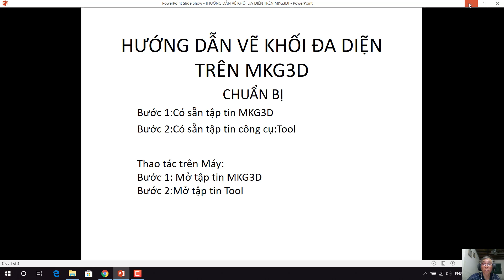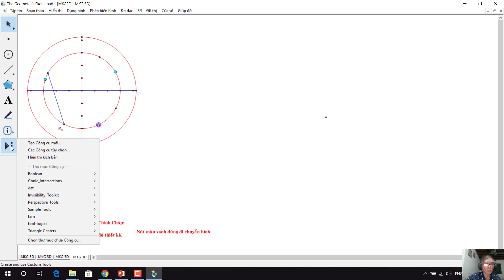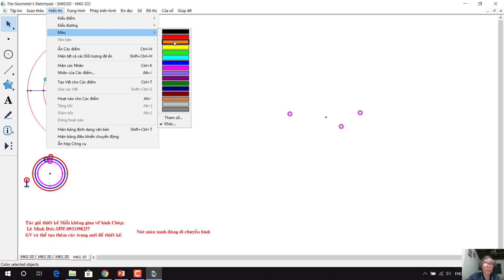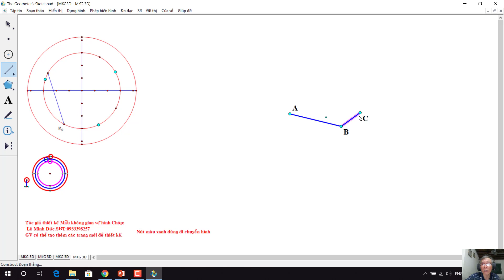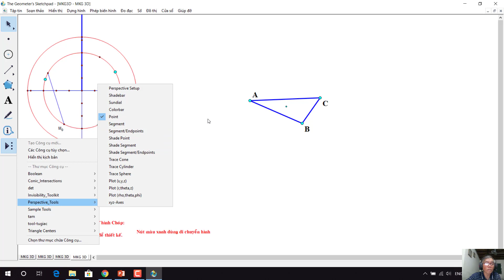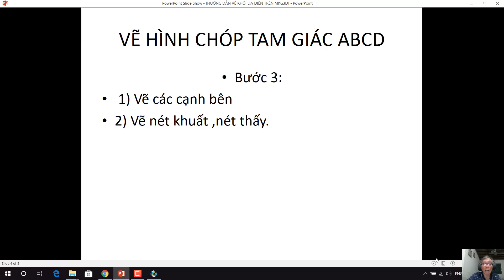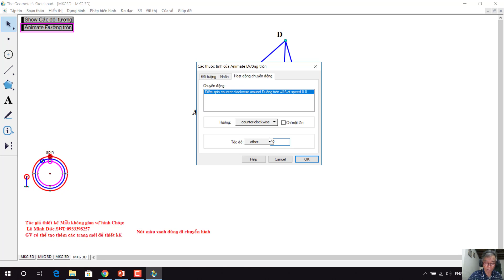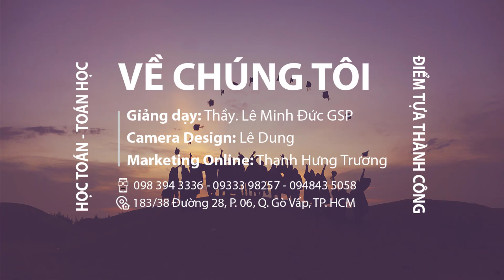Vẽ Tứ Diện Trên Mẫu MKG3D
Do Thầy Lê Minh Đức Phát Triển Và Giảng Dạy

Video này giúp các anh chị giáo viên thiết kế giáo án vẽ hình không gian trong bài dạy nhanh hơn, trực quan hơn. Giúp học sinh tưởng tượng hình không gian tốt hơn.